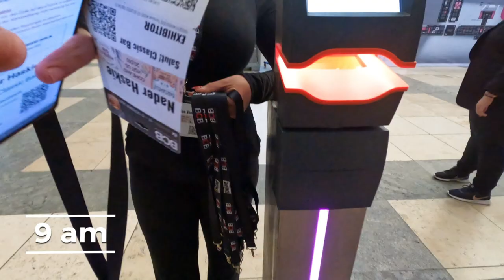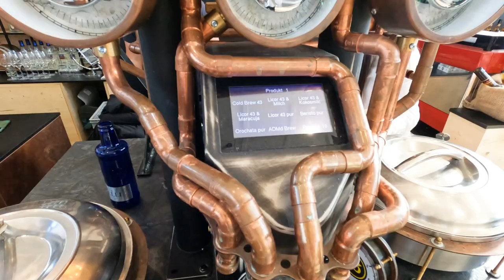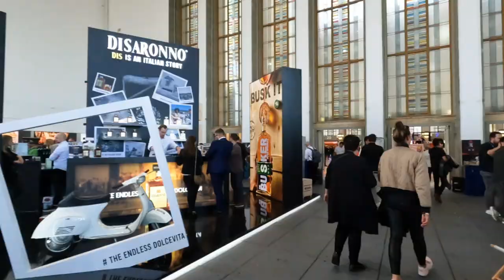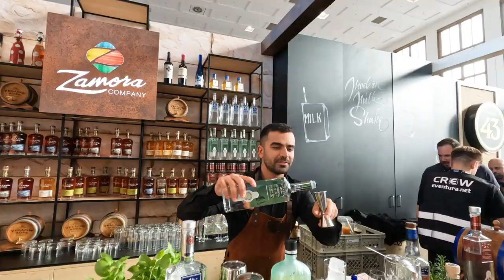Bartender Working At Berlin Bar Convent (BCB) 2022 Day 1/3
Looking to upgrade your home bar or find the perfect gift for a cocktail lover? My wife and I have a small Etsy shop with unique cocktail posters, stickers and jewelry.

The Bar Convent Berlin is the largest trade fair for the bar and beverage industry. Bar owners, bartenders, distributors and manufacturers from around 80 countries come to the BCB in Berlin every year to make new contacts, find out about product innovations and receive further training in seminars. With further BCB shows in the USA and Brazil, the BCB has expanded its global network.

Working at one of the biggest beverage and bar conventions in the world is such a great experience. It was a time filled with lots of drinks, old and new friends and  good vibes.

I hope that you will enjoy the video! It helps a lot.

More exciting and fun content coming soon!